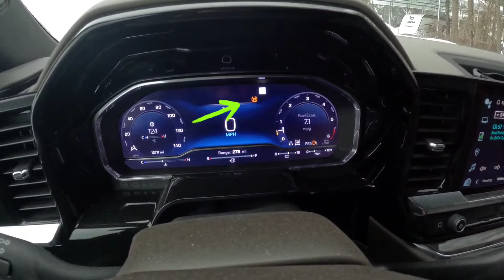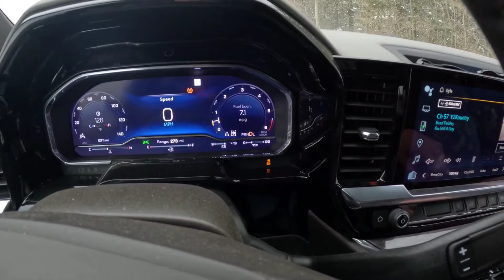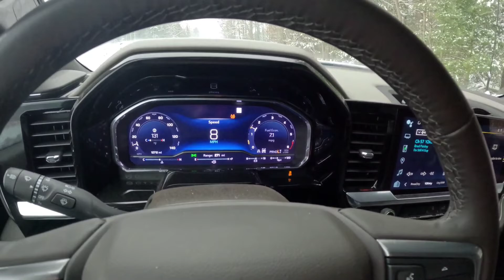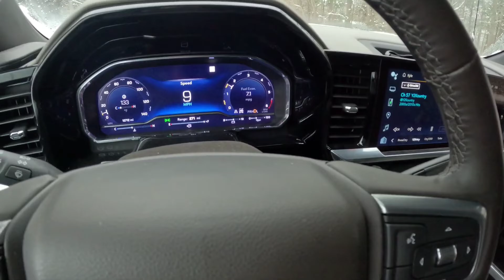Traction Control & Electronic Stability Control Explained | 2024 Chevrolet Silverado 2500HD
Ever wonder how traction control and electronic stability control work on these trucks? This video explains what these systems do, the different levels of operation, and how the truck responds when they are partially or fully turned off. This was done on a 2024 Chevrolet Silverado 2500HD LTZ.

🧢 Adventure & Repeat merch helps support future projects and videos.